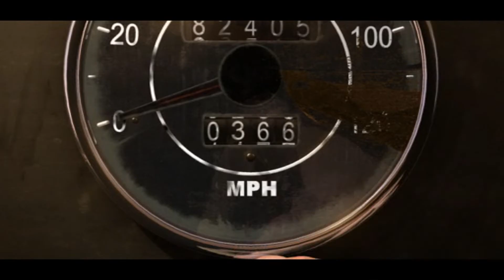Silent Hill - Origins (Русская озвучка): Все видео сцены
Видео без субтитров
ВСЕ СЕРИИ ИГР